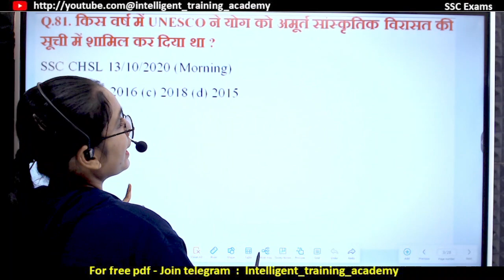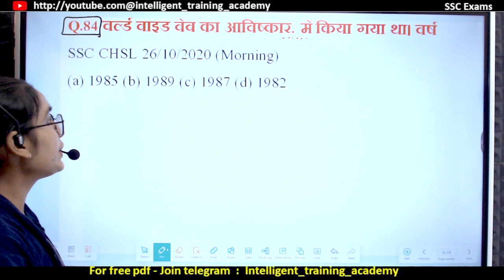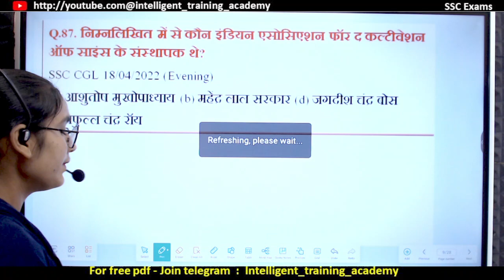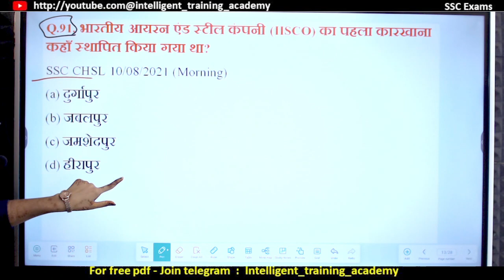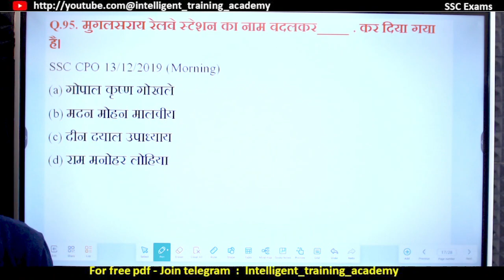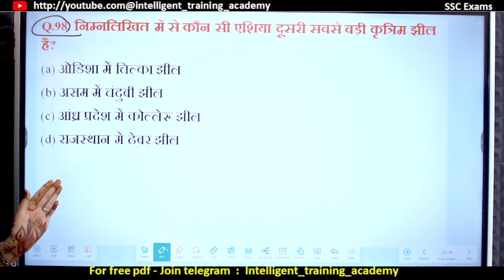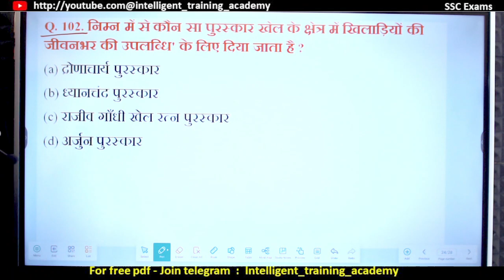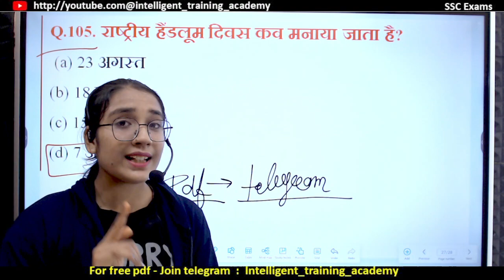SSC GD Static GK classes | ssc gd static gk questions | ssc gd gk previous year question paper